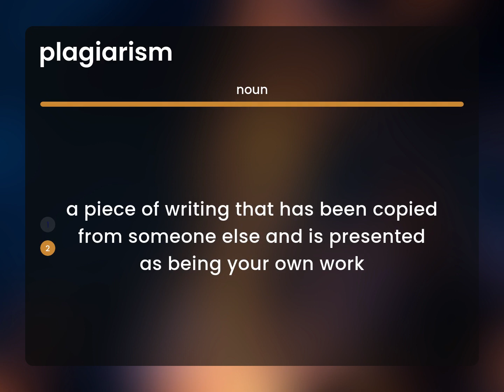Plagiarism | PLAGIARISM definition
Definition of PLAGIARISM

Susan Miller (2023, February 26.) What does Plagiarism mean?